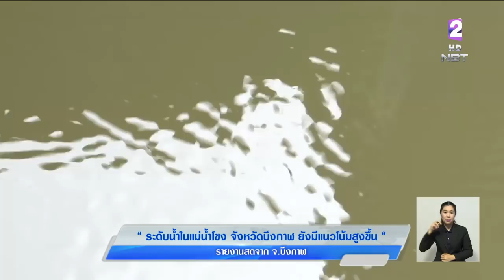สด!! น้ำโขงบึงกาฬ แนวโน้มสูงขึ้น หนุนเข้าท่วมบ้านเรือน-ถนน ใน อ.บุ่งคล้า บางจุดไม่สามารถสัญจรได้